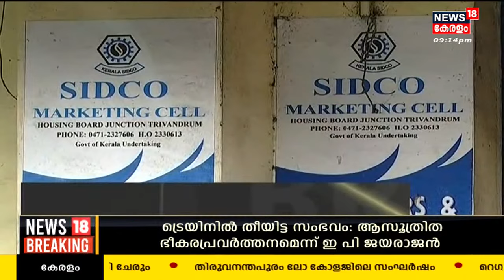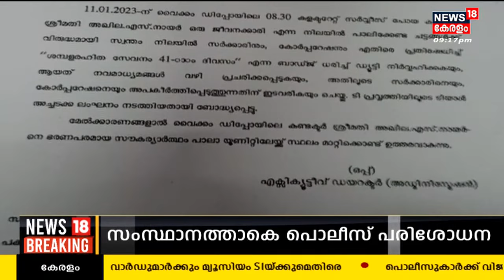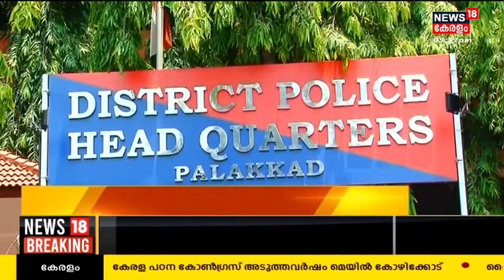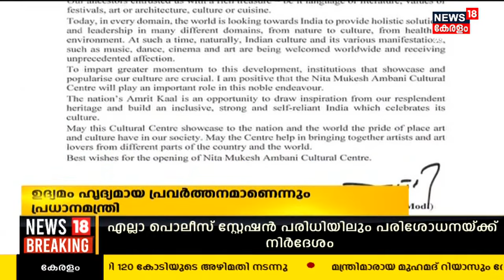Malayalam News @ 9 PM | ഒൻപത് മണി വാർത്ത | Kerala News Bulletin | 3rd April 2023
Malayalam News : ഈ മണിക്കൂറിലെ പ്രധാന വാർത്തകൾ ഒറ്റനോട്ടത്തിൽ അറിയണോ? നാട്ടിൽ നടക്കുന്നത് അനുനിമിഷം അറിയണ്ടേ? കാണു, ന്യൂസ്18 കേരള ഒൻപത് മണി വാർത്ത.